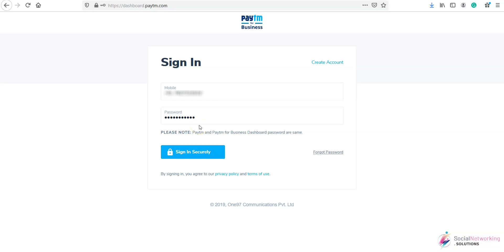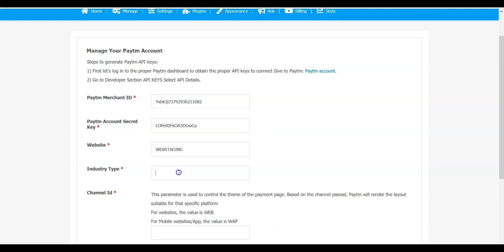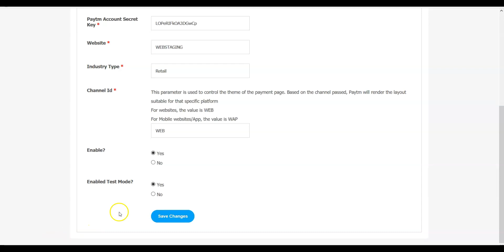How to create API Keys for Paytm Payment Gateway Plugin?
Paytm is a payment gateway which is in great usage these days. It is a digital payment platform that allows you to transfer cash into the integrated wallet via online banking, debit cards, and credit cards, or even by depositing cash via select banks and partners.
So here we have provided a step by step guide by following which you can easily create API keys for Paytm which allows your users to smoothly perform payment transactions on your website.

Firstly get logged in to your Paytm account if you already have. If not, then you can create your account by doing sign up.
After that go to the dashboard to generate your API Keys for Test Account (Staging).
Also when you are ready to go live, activate your account in the dashboard to get production account credentials by entering the required details in the form.
After having the test credentials, enable the test data mode from the Header of the Paytm website.
Now enter the keys in the below fields which  you have generated for the test account.